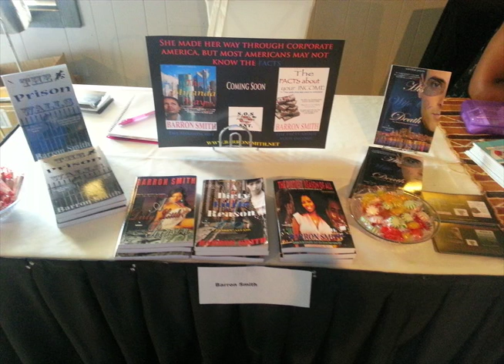I'm not hating on Antonio Brown, but keep your emotions in check at the workplace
How are you viewed at the workplace? Do you have a negative reaction to every little thing that happen. Learn how to control your anger, especially at the workplace.
There's a difference between being a leader or being a manager. A great leader will create new great leaders. A manager may have great followers. Know the difference.
barronsmith.net
My new book, "Your Choice, Three Options" available now at barronsmth.net